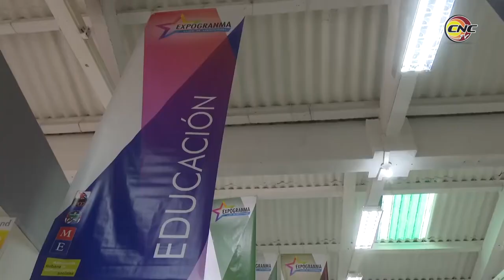Celebran en Granma el Primer Taller de Informatización para el desarrollo Territorial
Cerca de 30 entidades participaron en el Primer Taller de Informatización para el desarrollo Territorial, encaminado a promover soluciones informáticas y el uso de las tecnologías de la información y las comunicaciones en la provincia cubana de Granma.